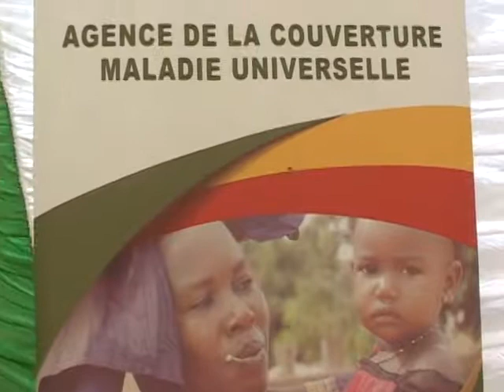GUINAW RAIL CMU 22 06 18